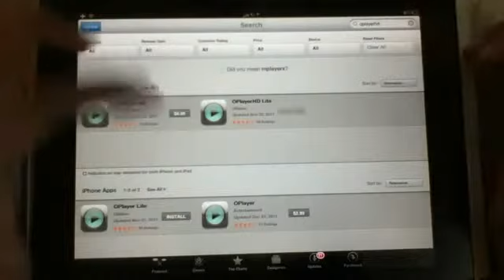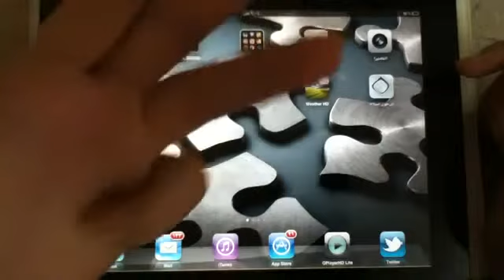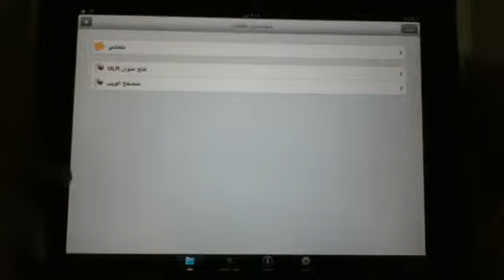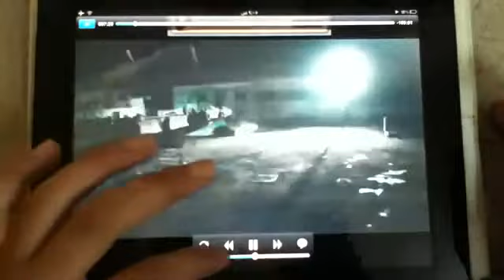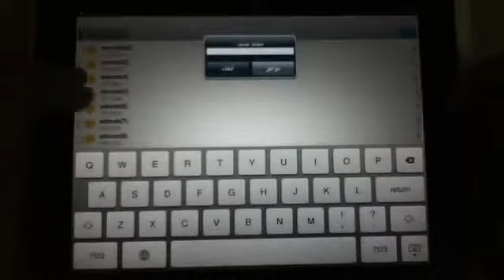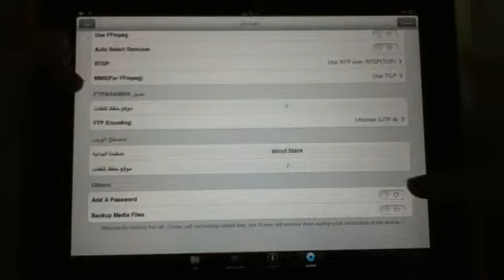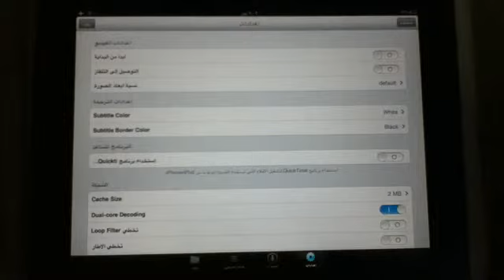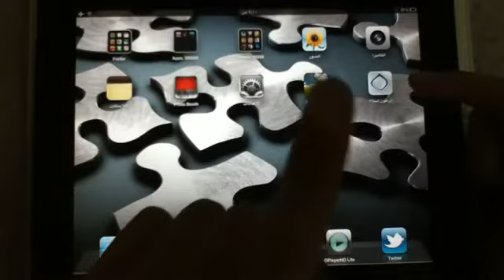طريقة تحميل افلام على الايفون و الايباد